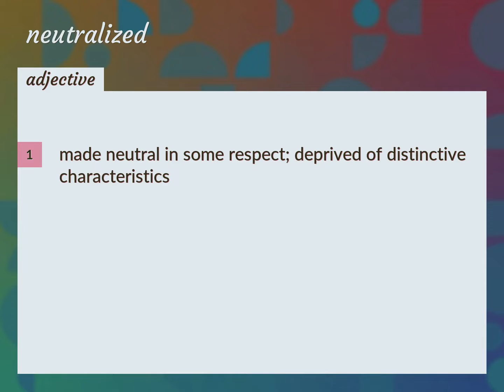Neutralized | meaning of Neutralized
What is NEUTRALIZED meaning?